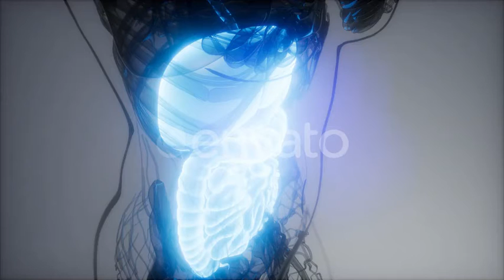3d Illustration of Human Digestive System Parts and Functions | Motion Graphics - Videohive template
3d illustration of human digestive system parts and functions
 Last Update 11 October 19 Created 11 October 19 Alpha Channel No Looped Video No Frame Rate 30 Resolution 4096x2304 Video Encoding H.264 File Size 111.66mb Number of Clips 1 Total Clip(s) Length 0:15 Tags 3d, anatomical, anatomy, biology, body, digestive, health, human, intestine, medical, medicine, organ, pain, science, stomach

download 3d Illustration of Human Digestive System Parts and Functions | Motion Graphics - Videohive template